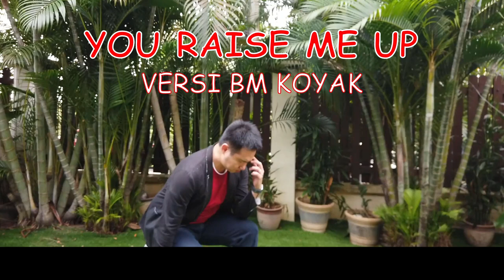You Raise Me Up BM SHORT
A very silly video where I attempt to sing You Raise Me Up in very bad Malay.